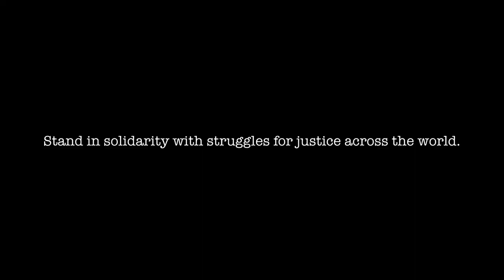Tear gas in the foyer: Bringing BIS' business home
The arms fair is a key cog in the arms trade: it hosts 1400 international arms companies,  around half of the world's militaries, and 30,000 buyers and sellers.

In September, the arms fair will welcome the teargas companies which have supplied the repression we have seen in Bahrain, Egypt, Turkey, Brazil and elsewhere.

It is our chance to intervene in the arms trade and its deadly consequences and to show solidarity with people's struggles for justice around the world.